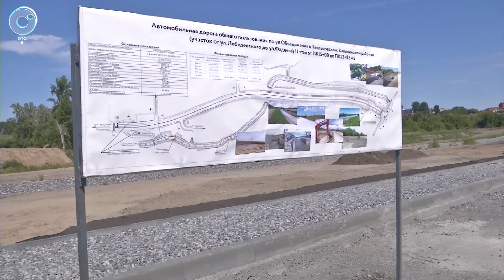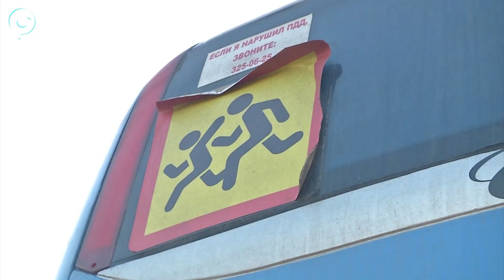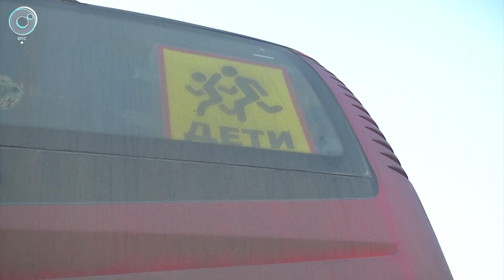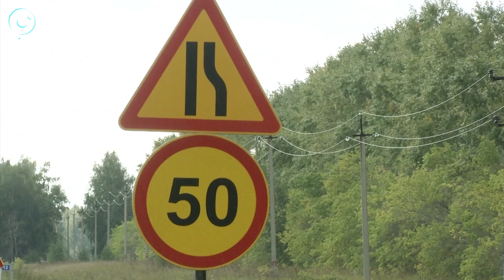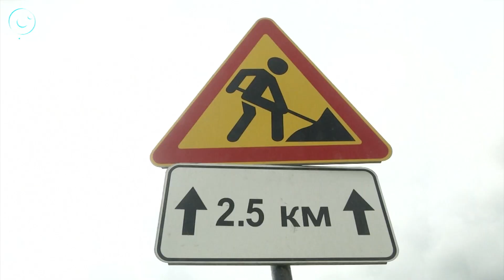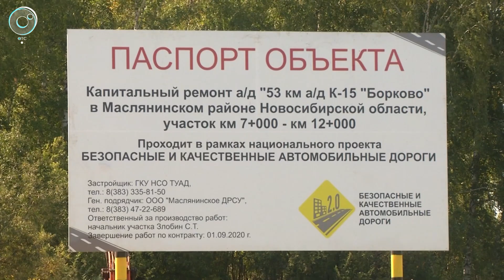Программа "ДПС: Дорога. Перекресток. Судьба": 09 сентября 2019